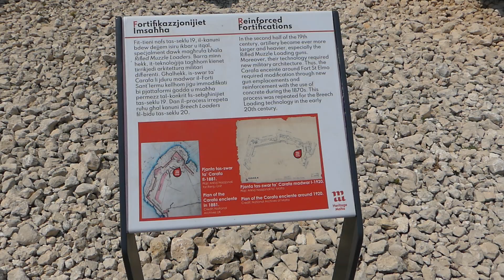děla s náboji z 19. století v National War Museum (Malta)